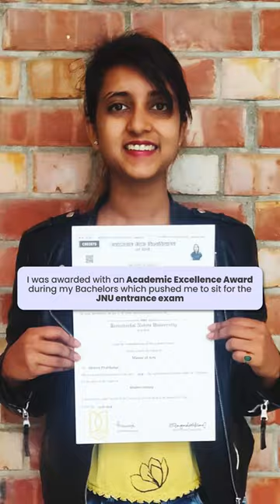Journey from Jawaharlal Nehru University to LSE | London School of Economics | Leap Scholar